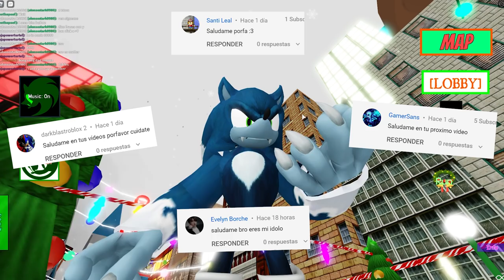SONIC UNIVERSE RP I ACTUALIZACION DE SONIC LOBO Y SHADOW